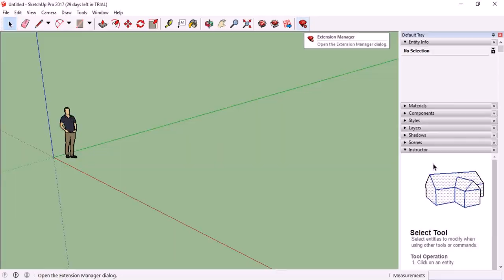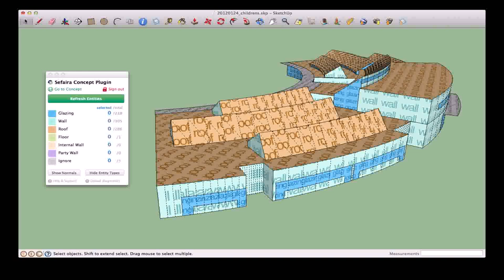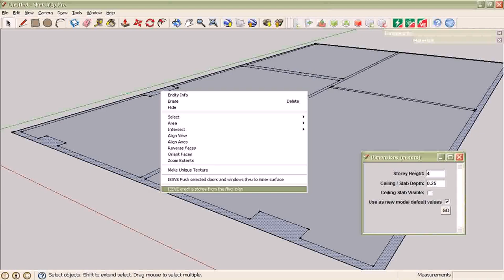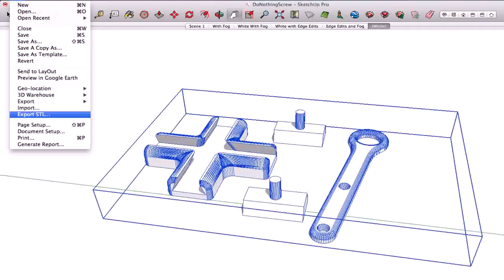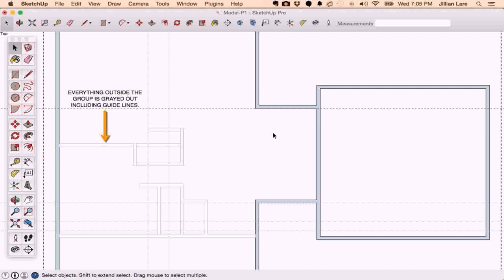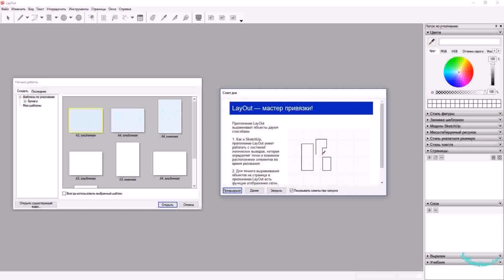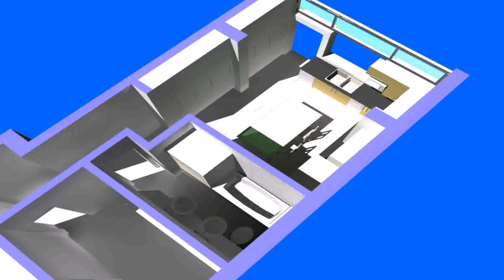Floor Plan Sketchup Plugin